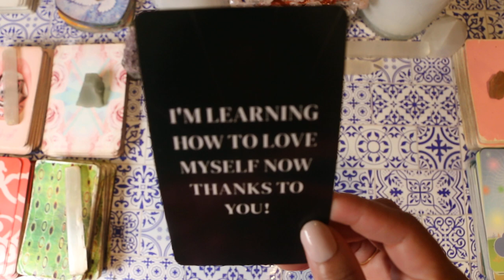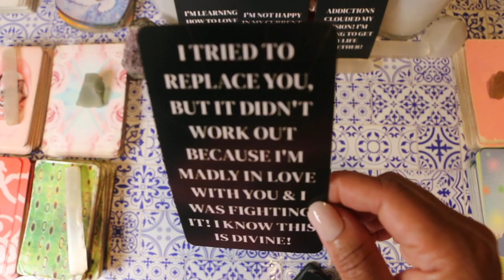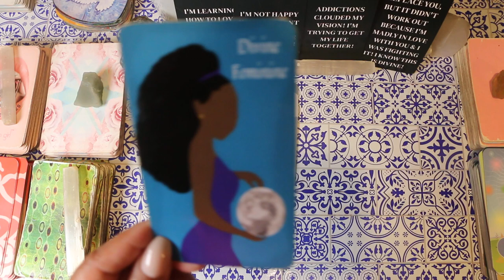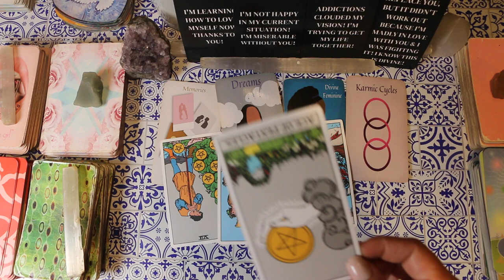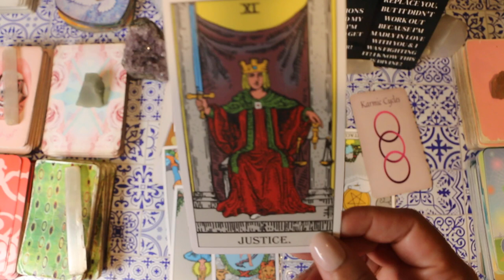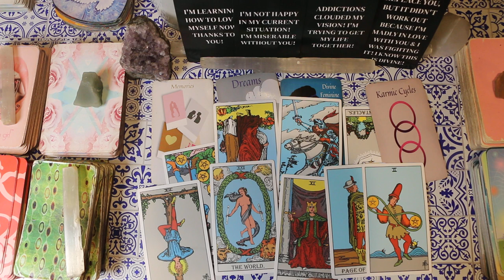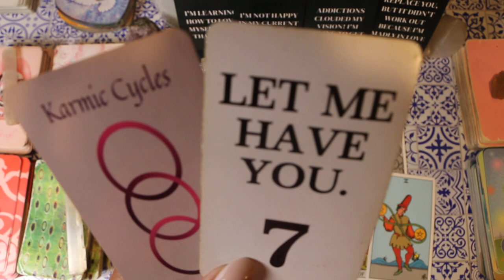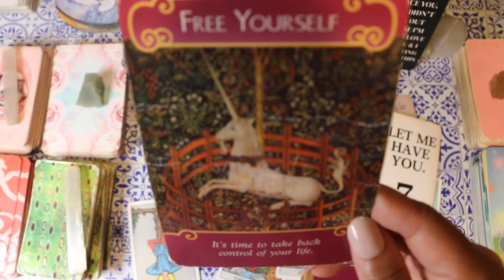TAURUS✨ They're trying to create 5D energetic links to your spirit in your dreams